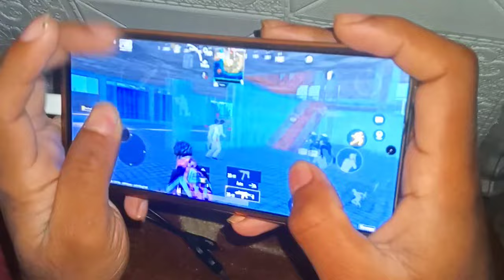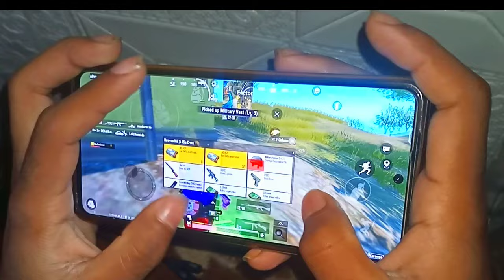BACK TO BACK CLUTCH 🥵PUBG LITE SOLO VS SQUAD😍NEW UPDATE HANDCAM GAMEPLAY WITH 5FINGER CLAW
handcam gameplay video
Lon won handcam
God Tushar op handcam
gujjarx handcam

DIVICE
IQQO NEO 6 (8/128)
CLAW
5 FINGER GYRO ALWAYS ON
EDITING
KINEMASTER | VN APP

VIDEO COVER-

low wan gaming control
low wan gaming sensitivity
lou wan gaming config file
pubg lite chinese player
pubg lite live
lou wan gaming Handycam
pubg lite fastest movment config
chen nuo pubg lite
Chinese pubg player
i killed lou wan gaming
pubg lite fastest player
pubg lite
pubg lite handycam gameplay
pubg lite pro player
pubg status
wan gaming
chinese gameplay pubg
chinese player
chinese player pubg mobile
chinese pubg
fastest chinese player pc
hacker config pubg lite
high damege config pubg lite
lou wan gaming devices name
lou wan gaming inventory
low wan gaming new video
low wan gaming tdm flick gameplay
low wan gaming vs insane lion
lou wan gaming vs youtuber
low wan handycam
pubg lite chinese pro player
pubg handycam video
pubg lite 1vs4
pubg lite aimbot high damege
pubg lite gameplay
Pubg lite handycam
pubg lite lou wan gaming config
pubg lite new config
pubg lite me pro player kaise bane
pubg lite ka pro player koun hai
pubg lite how to pro player
pubg lite new update
pubg lite pro player setting
pubg lite 1vs4 gameplay

BIG YOUTUBER NAME-

Gamo Boy
Gujjar x
Vegna X
Take Zone Gamer